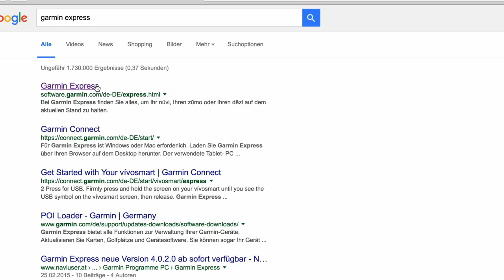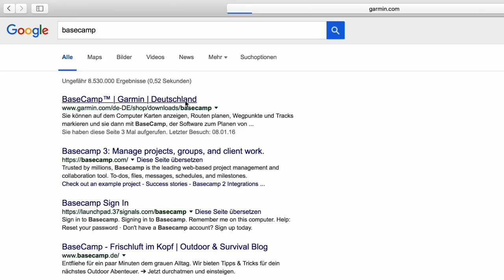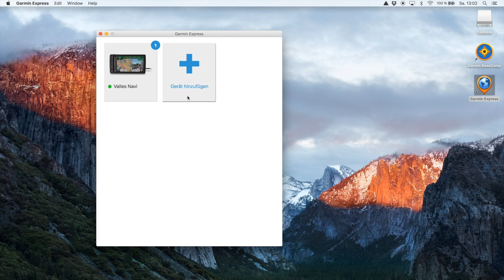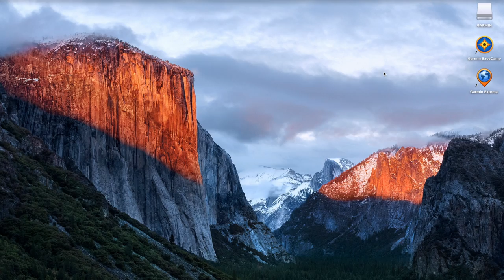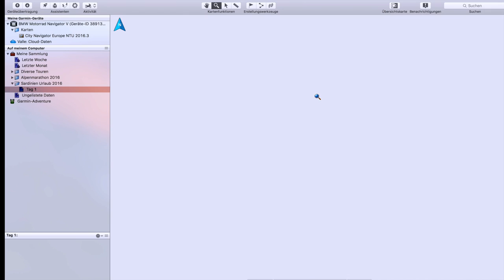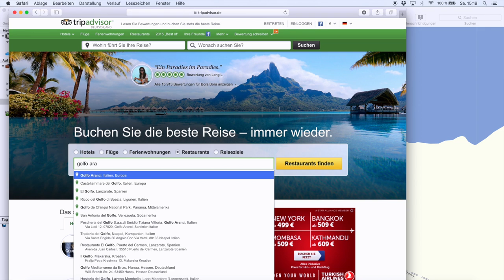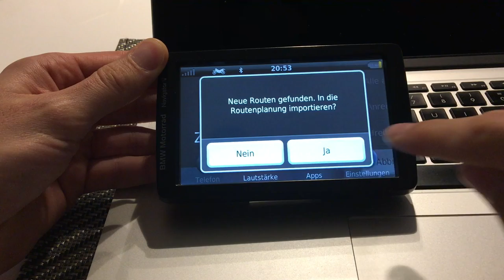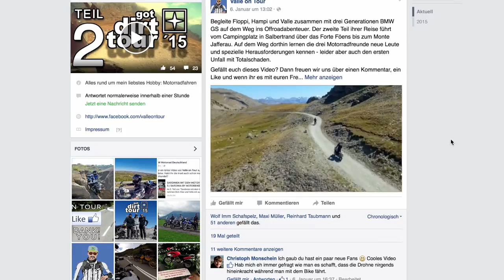Garmin Basecamp Anleitung für Motorrad-Navigation & Routenplanung (Teil 1)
Video-Tutorial über die Routernplanung mit Garmins BaseCamp und Nutzung von Garmin Express.
Valle on Tour Shop
Dir gefallen meine Videos und Du möchtest mich unterstützen? Dann werde Valle on Tour Premium-Mitglied und profitiere von exklusiven Zusatzinhalten
Foto & Video

Pacsafe Kameratasche
HAMA Zubehörtasche
Crumpler Speicherkartenetui
Action-Cam

GoPro HERO7 Black
Drohne

Tasche für DJI Mavic
Sonstiges

26800mAh Solar-Akku mit kabelloser Ladefunktion
USB-Adapter für Motorrad
BESTEK Spannungswandler
Burt’s Bees Lippenbalsam
Motorrad Verbandtasche
Gepäcklösungen by SW-MOTECH

Kleidung by KLIM

Sport Kompressionsstrumpf
Under Armour Unterwäsche
Satelliten Kommunikation by SPOT

Camping & Outdoor

Navigation

Mein Motorrad in diesem Video ist eine BMW R 1250 GS Adventure in der „Valle on Tour - Around the World“ Martin Edition.